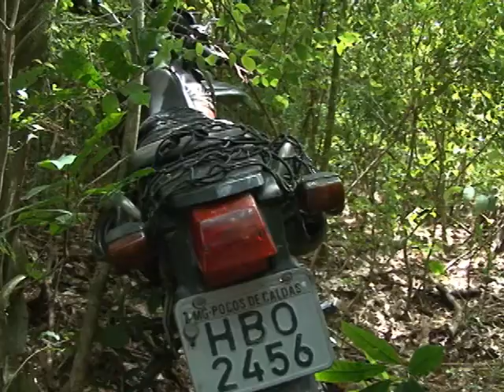DUAS MOTOS RECUPERADAS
Polícia Militar recuperou duas motos furtadas, em uma mata no bairro Gama Cruz.